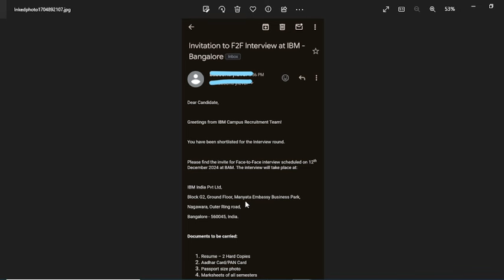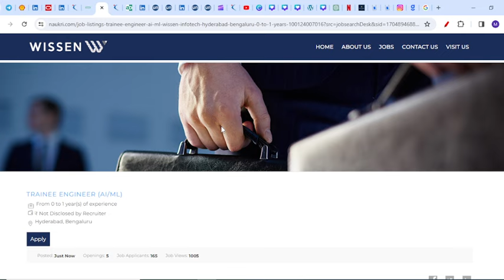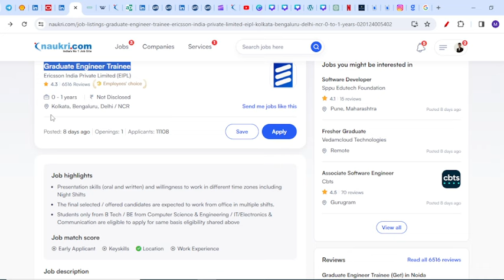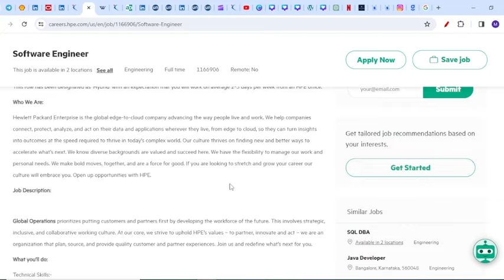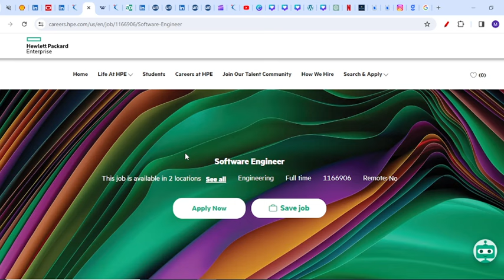Direct Hiring | IBM Update | Off Campus Drive For 2024, 2023, 2022, 2021 Batch | Fresher Jobs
jobs freshers
fresher hiring
summer internship
off campus
freshers hiring
Hiring freshers
STEP internship
product company
full time job
jobs